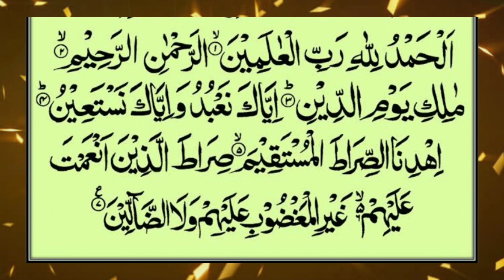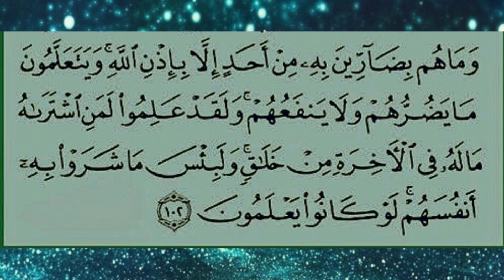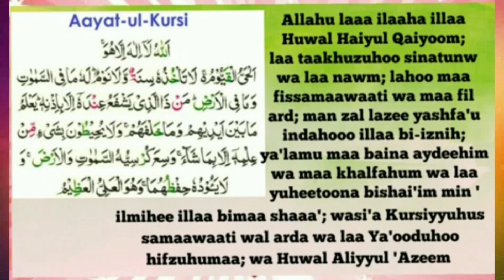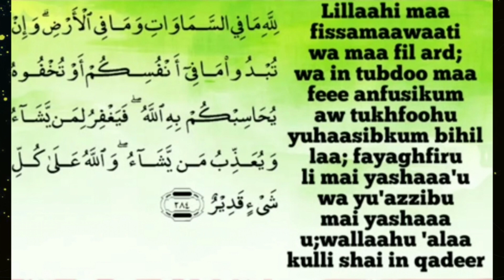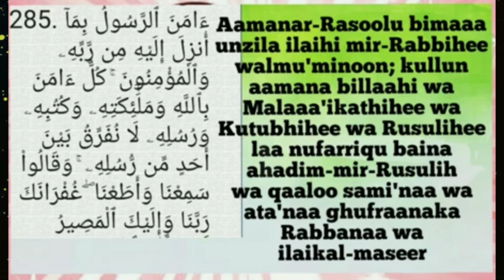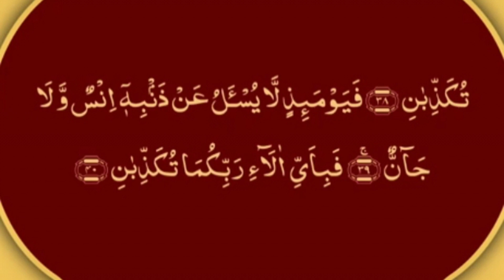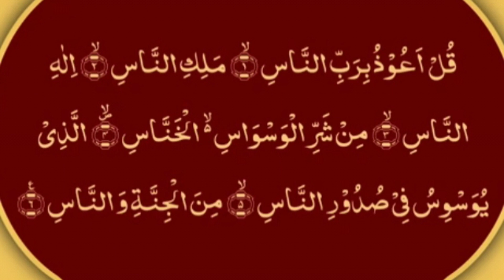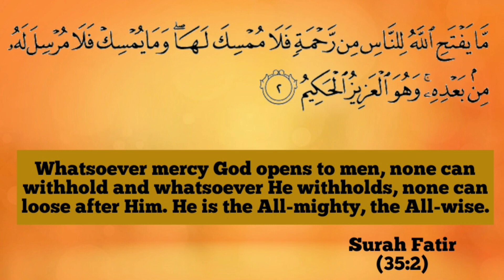Manzil Dua | منزل | Ruqya for protection | Ayats from Quran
Manzil Dua | منزل (Cure and Protection from Black Magic, Jinn / Evil Spirit Posession)

Manzil... Ayats of Quran that are to be recited as a mean of antidote for Black Magic, protection from Jinn, Witchcraft, Sihr, Sorcery, Evil Eye & protection from other harmful thing.

Surah Al-Bakarah (chapter 2): verses 1 to 5, 102,103,163, 255 to 257 ,284,285, 286

Surah Al-Imran (chapter 3): verses 18, 26 & 27

Surah Al-A'araf (chapter 7): verses 54 to 56

Surah Al-Israa (chapter 17): verses 110 & 111

Surah Al-Muminoon (chapter 23): verses 115 to 118

Surah Al-Saaffaat (chapter 37): verses 1 to 11

Surah Al-Rehman (chapter 55): verses 33 to 40

Surah Al-Hashr (chapter 59): verses 21 to 24

Surah Al-Falaq (chapter 113): verses 1 to 5